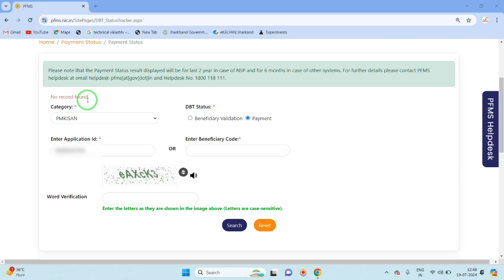PM Kisan Pfms DBT Payment Status Check No Record Found Problem Solutions New Update 2024